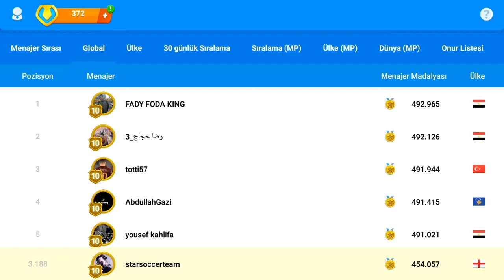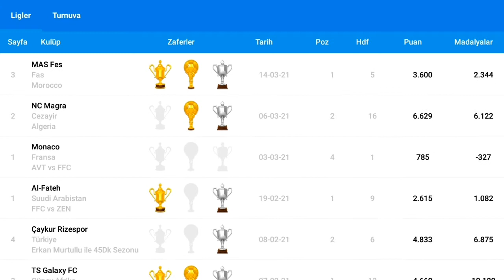Osm | Yeni | Klasman ve Madalya nedir | Menajerlere neden madalya verilir | Klasman ne işe yarar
Online soccer Manager de menajerler klasman olarak neden ayrılır. Klasman ne ise yarar. Klasman neye gore belirlenir

OSM nasıl oynanır.

OSM Arkaslarinla oynanır mı?

OSM adına herşey bu kanalda.

OSM taktikleri paylaşmaya devam ediyoruz